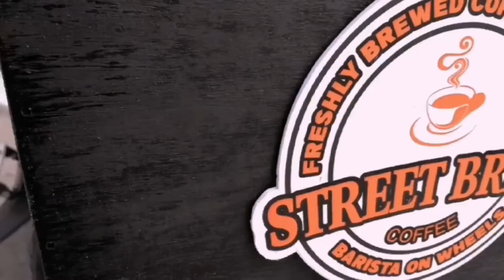Balik pop up na tayo this week😊🤙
Abangan nyo mga pop up videos natin starting this week😊🤙